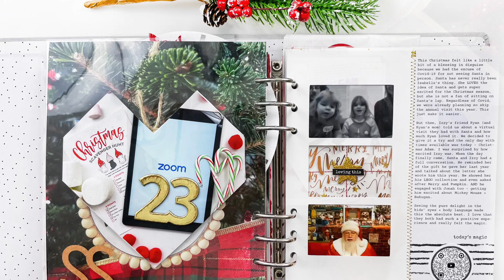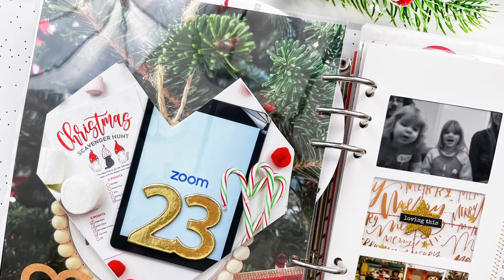December Daily 2020 | Day 23 | Process Video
Today I am working on story 23 in my December Daily album - documenting a video call with Santa + our annual Christmas Adam Party!

Looking for ideas on how to celebrate the Christmas season this year or prompt ideas for telling your stories? Here is a link to the December calendars + prompts I'm using this year, including links to additional information

Shop the full supply list below.

Kokuyo Roller Adhesive

6-Hole Punch

Janome Graceful Gray Sewing Machine

Canon Photo Paper Glossy 6"x4" (100ct)

Canon Photo Paper Glossy 8.5"x11" (100ct)